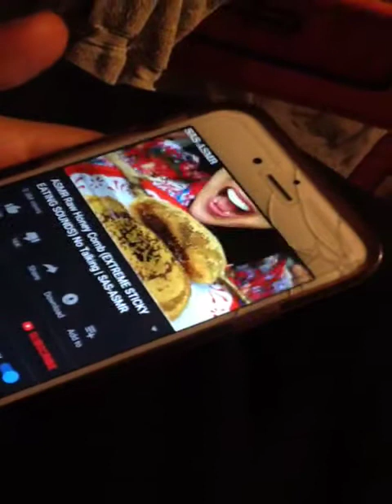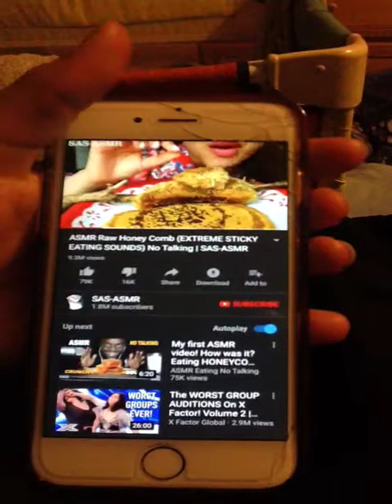Try not to laugh how she eats lol😂😂😂😅😅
Bianca nana Trinidie Leyla Kylie